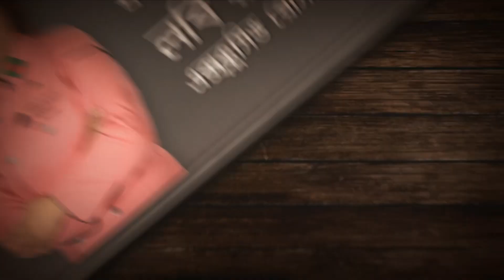সহজেই তৈরি করুন পনির চাট | Paneer Chaat | IFAD Mojader Ranna | EP 30 | Rtv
- Team RTV